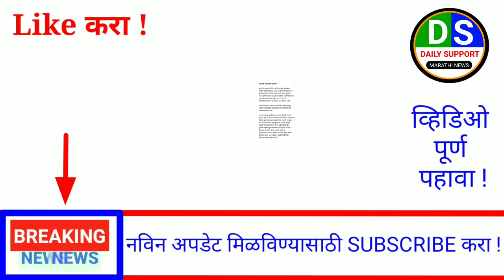संपूर्ण महाराष्ट्रातील जनतेसाठी ||आनंदाची बातमी || 17 ऑक्टोबर || रविवार ||काही मिनिटांपूर्वीची बातमी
धन्यवाद🙏